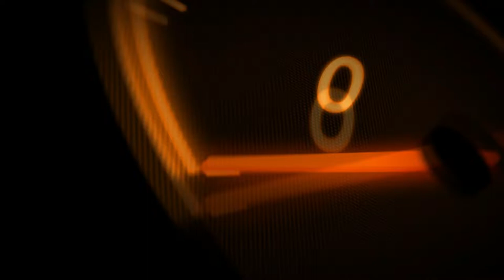VR46 | Career | Part 12 | #17